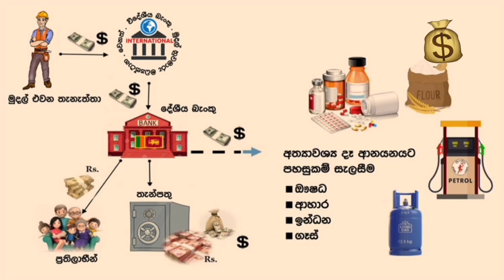Srilanka Foreign Exchange News Today|Foriegn Exchange From srilankan Today